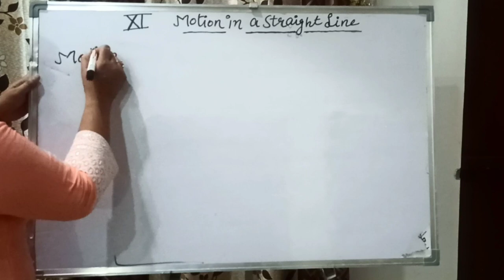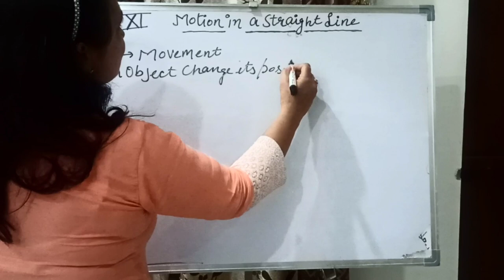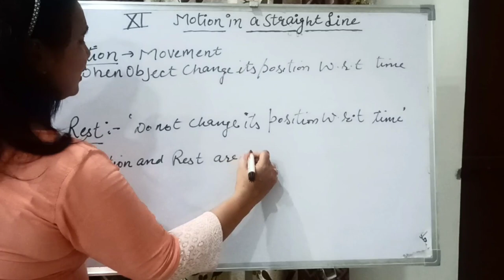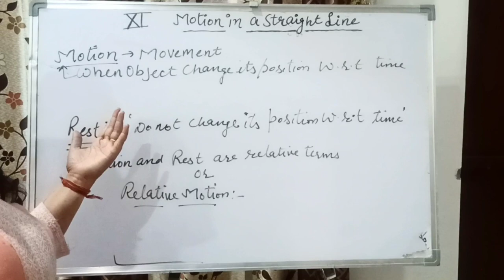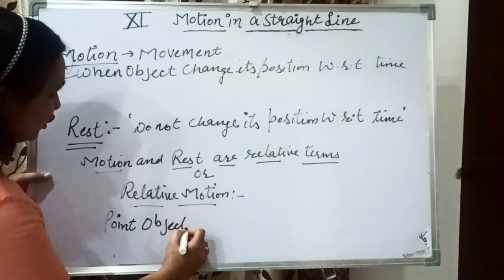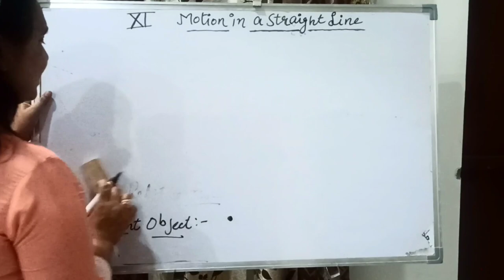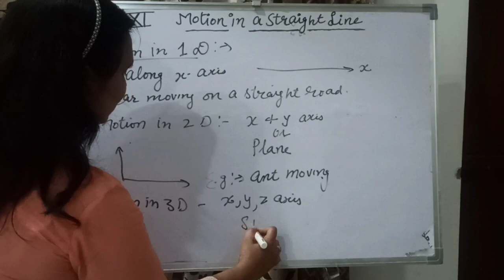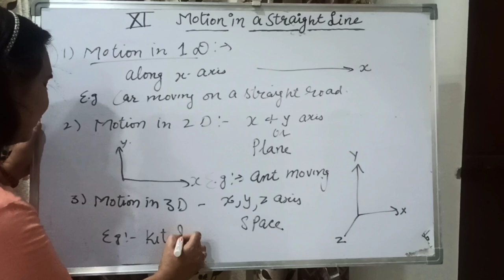Distance and displacement of Ch-3 II XI